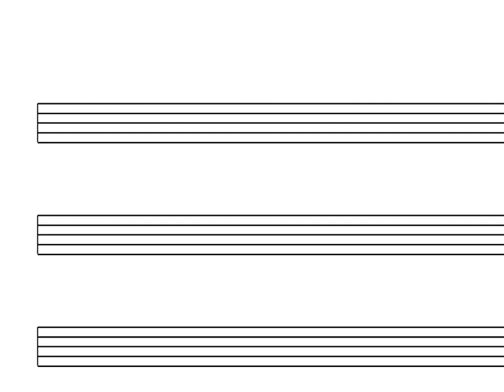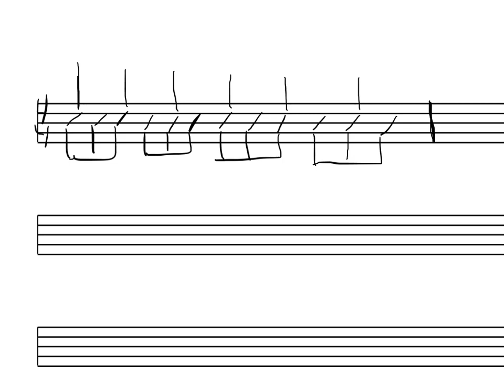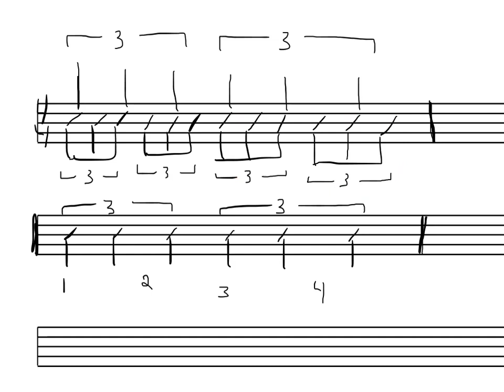Quarter Note Triplets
Another quick video helping you get a better feel for quarter note triplets. Try this!